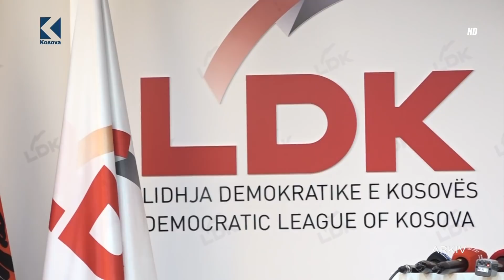Lajmet 20:00 - 29.04.2018 - Klan Kosova